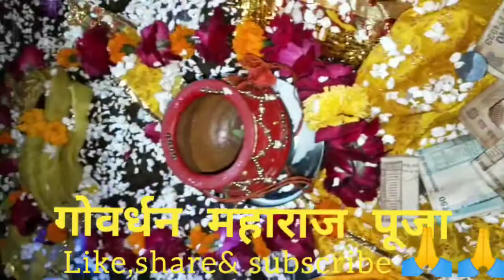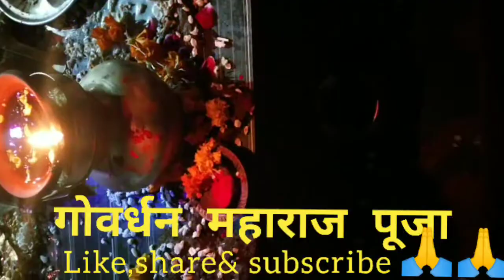दर्शन करे गोवर्धन महाराज के।गिरिराज जी महाराज जी। कृष्ण जी।यशोदा जी। नन्द बाबा।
गोवर्धन महाराज जी की पूजा में शामिल होने का अवसर प्राप्त हुआ। जय श्री कृष्णा।

धन्यवाद अगर आपने पूरा वीडियो देखा।

Kartikey bhatt
From - Bangarmau Utter Pradesh (India)

गिरिराज जी । मथुरा के कृष्ण जी।गोवर्धन महाराज। कृष्ण जी।राधा जी। वृंदावन का गोवर्धन पूजा।बांके बिहारी जी ।